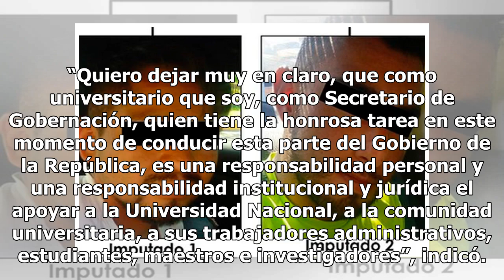Caen dos presuntos agresores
Presunto vínculo del porrismo con el narcotráfico CIUDAD DE MÉXICO.— La Policía Federal entregó ayer a la Procuraduría General de Justicia capitalina a dos personas que presuntamente participaron en la agresión a estudiantes del Colegio de Ciencias y Humanidades (CCH) plantel Azcapotzalco. En confer...